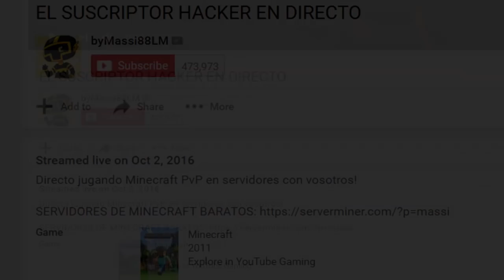¡DOS MESES SIN JUGAR Y VUELVO A TOPE! | MINECRAFT FIGHT CLUB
Por fin han vuelto al canal los modos de juego olvidados... qué queréis que suba?

► APARTADO POSTAL (Envíame dibujos, cartas, lo que quieras!):
- 38410 Los Realejos, Santa Cruz de Tenerife, España

► CANCIÓN DE LA INTRO:
- Nightcore - E.T

► MI PC:
- PROCESADOR: Intel Core i7-4790K
- PLACA BASE: MSI Z97A Gaming 6
- RAM: 16GB
- GRÁFICA: MSI Geforce GTX 980 GAMING 4G
- SISTEMA OPERATIVO: Windows 10 (64 bits)
- AURICULARES: Razer Kraken Neon
- MICRÓFONO: Blue Yeti
- TECLADO: Ozone Strike Pro
- RATÓN: Ozone Neon Negro
- VOLANTE: Logitech G27